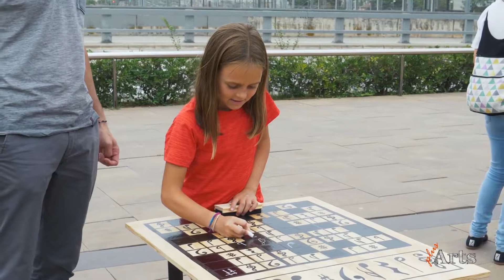Jocs Gegants Musicals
Els jocs gegants musicals és una activitat única a Catalunya. Una activitat infantil i familiar on hi podrà jugar tothom que si vulgui apropar. Nens i nenes de totes les edats, i inclús els adults, podràn jugar amb els jocs musicals, alhora que experimenten amb els sons i la música. No és necessari saber música per a tocar una cançó, i això ho podràn descubrir a la nostra ludoteca musical, i especialment amb els jocs gegants musicals que hem creat des de Plus Arts. Els jocs gegants es una activitat lúdica i educativa, per a festes infantils i familiars, festes privades, festes majors, festes escolars, i molt més.